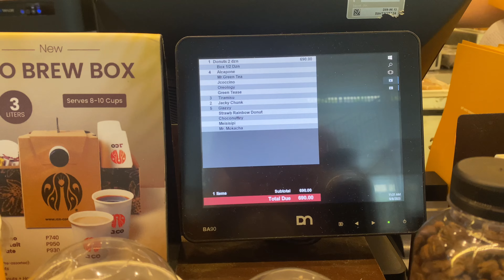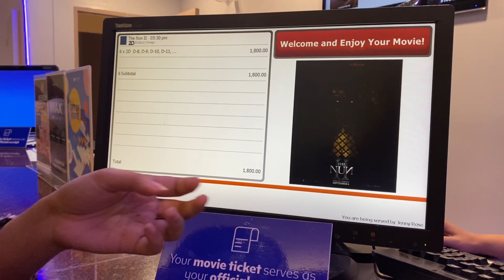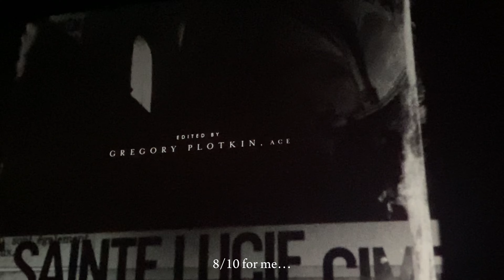Days in my life: J.CO Donuts • Watching The Nun2 • School Event • Black Hair Era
So many happenings in the past few days but I only recorded some of it cause I’m actually tired doing some school stuff. Anyway, this is my rest, editing and uploading new videos hehe hope you enjoy watching! Thank you!

GUIDES FOR YOU:
0:07-1:22: Getting J.CO Donuts
01:23-2:11: Watching The Nun2
2:17-3:06: Rating The Nun2
3:07-3:21: Skyline View
3:22-4:37: Reviewing
4:38-5:26: School Event